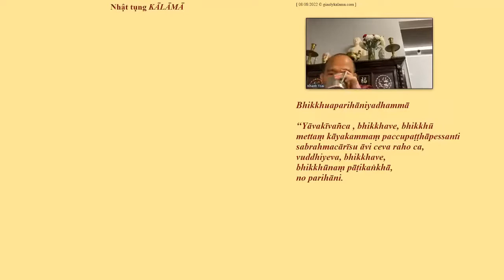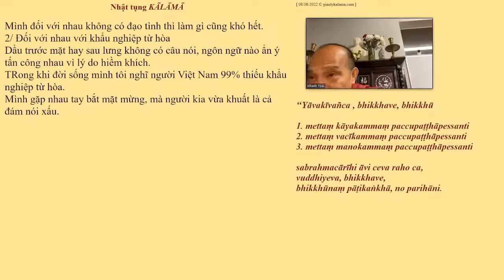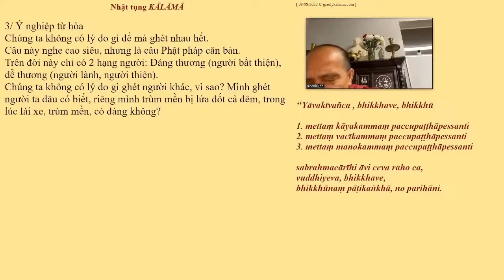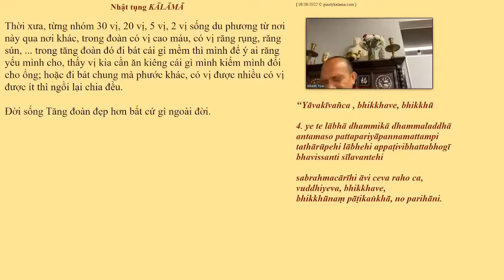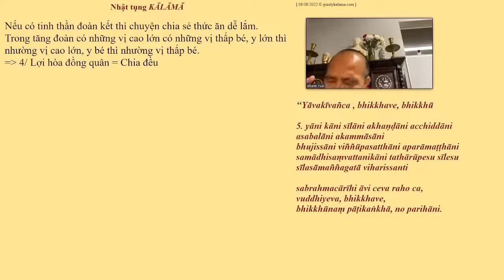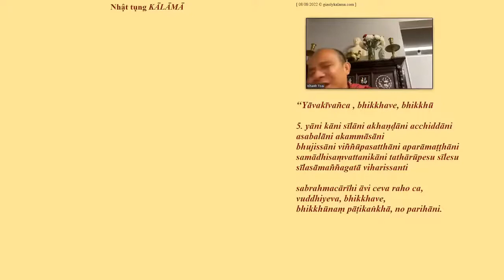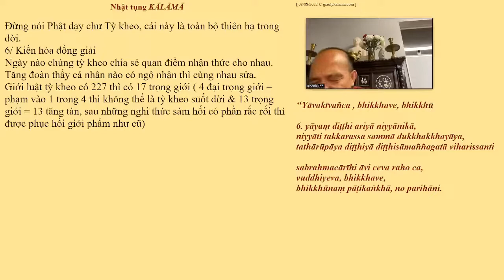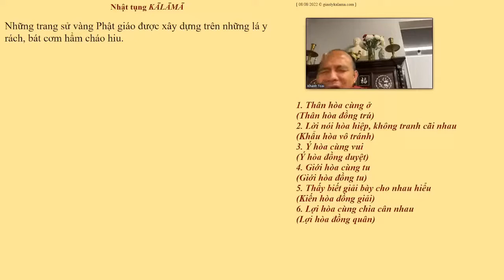27.PHÁP BẤT THỐI_BHIKKHUAPARIHĀNIYADHAMMĀ (7)-TK GIÁC NGUYÊN THỨ HAI AUG 08-2022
27.PHÁP BẤT THỐI_BHIKKHUAPARIHĀNIYADHAMMĀ (7)-TK GIÁC NGUYÊN THỨ HAI AUG 08-2022